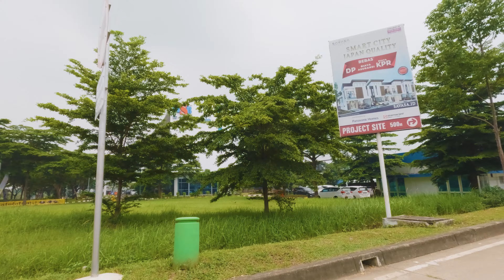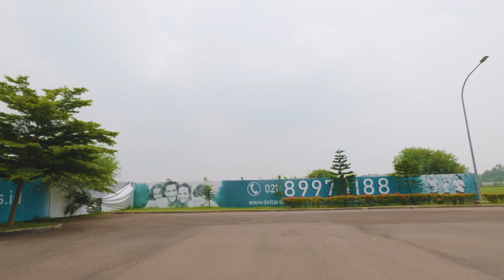SAVANSA - DELTAMAS BEKASI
SAVASA DELTAMAS adalah sebuah kota pintar berkualitas Jepang yang terletak di Kota Deltamas, Cikarang, Bekasi. Kota ini menawarkan hunian yang nyaman, aman, dan canggih dengan berbagai fasilitas, seperti urban farming, club house, smart security, dan smart home. Kota ini juga dekat dengan kawasan industri, pusat pemerintahan, dan AEON Mal